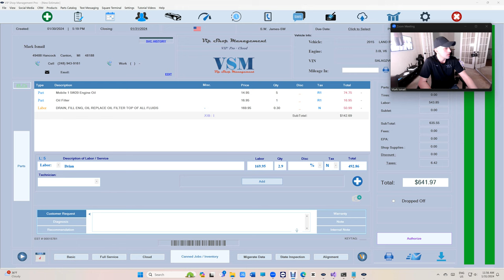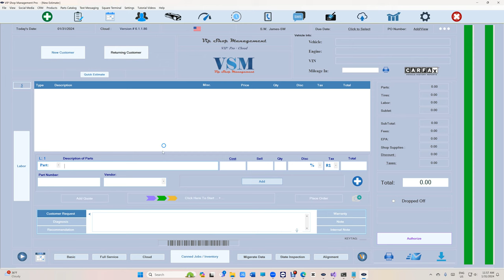Customize Auto Complete Labor